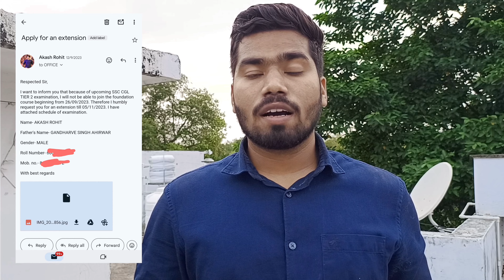Govt Job में Extension कैसे लेंगे ? कितना मिलेगा With Proof 🧾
govt job me extension kaise le
kya likhe extension me
kya hota hai extension
CGL me extension kaise le
how to apply for an extension
how to take extension in govt job
how to join delay